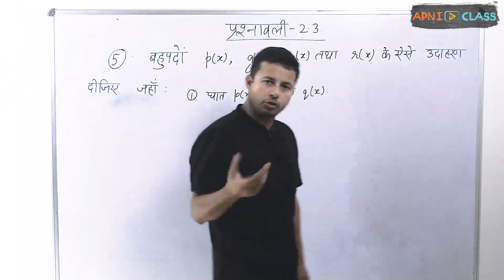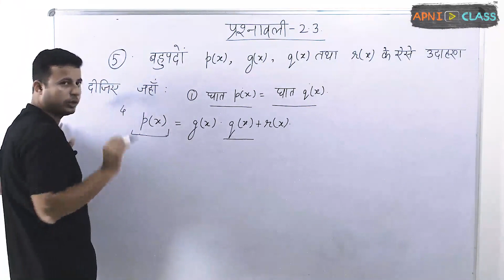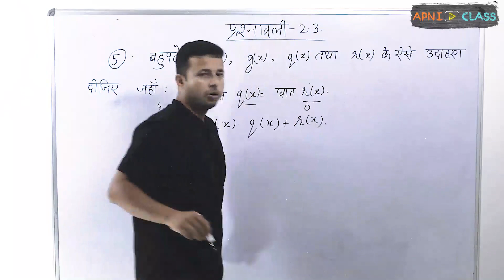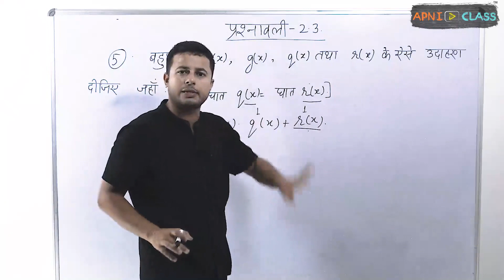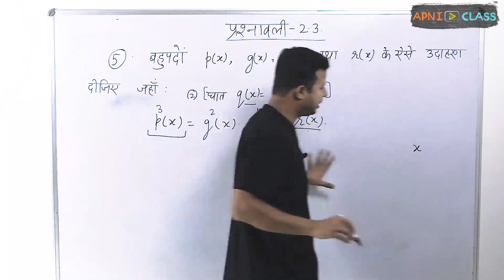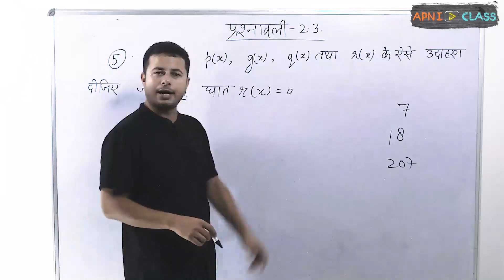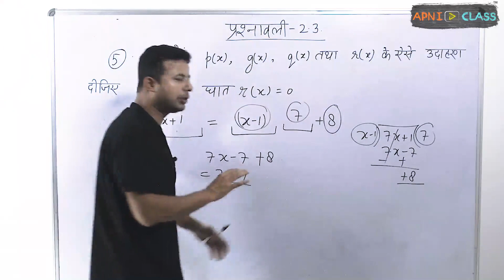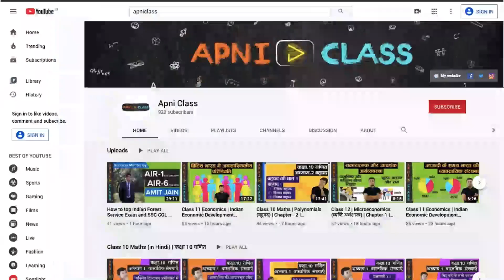Q-5 Ex 2.3 | Polynomials (बहुपद) | Chapter 2 | Maths | Class 10th (in Hindi)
इस वीडियो में Class 10 Maths के Second Chapter: Polynomials (बहुपद) के अन्तर्गत हमने तीसरी प्रश्नावली (Exercise 3) के प्रश्न 5 (Question 5) को हल किया है ।

कक्षा 10 गणित के सारे videos देखने के लिए इस playlist को देखें :

Regards,
Aniruddh Mishra